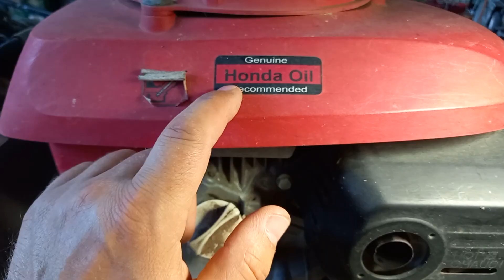Trazione ruote del rasaerba Honda Non Va, come ho Risolto e Riparato HRR21 IZY53 HRS536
Benvenuto amici del canale RickType, oggi vediamo come riparare la trazione di questo rasaerba Honda di importazione, modello Harmony II Self Propelled Lawn Mower, modello Americano.
La stessa procedura di riparazione si adatta bene anche per modelli simili Europei come IZY53, HRS536, HRG536.
Vediamo assieme tutti i passaggi ed i ricambi installati, inoltre Vi do anche qualche consiglio durante tutta la lavorazione della rasaerba Honda.
Buona visione a tutti, e se avete dubbi sono a disposizione, RickType.

Novità assoluto AMAZON: "Prime Prova prima, paga poi..." incredibile, da provare !

1)Prodotti Honda su Amazon in galleria
2)Candela NGK per Honda
3)Cinghia Z32 per questo modello 53cm di taglio
4)Filtri aria per GCV Honda
5)Olio per motore 10W30, 1 litro, per motori Honda
6)Honda - Kit Di Riparazione E Manutenzione, Per Motori Gc/Gcv 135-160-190
7)Guarnizioni carburatore GCV
8)Cinghia rasaerba HRD
9)Libro che consiglio : Manuale di meccanica per invasati di motori
10)Libro che consiglio per capire le basi : Fondamenti di Meccanica Classica
11)Lettura appassionante e utile in molti ambiti : Fisica. Meccanica e termodinamica
12)Ricambi Honda HRB476 su AMAZON
13)Avviatore manuale HRB425 HRB476 HRD536 HRG415 HRG465
14)Ricambi Honda per GCV160, carburatore, filtri, coperchi filtro
15)Strumenti pulizia rasaerba

RickType:
"Grazie a tutti voi che mi seguite!
Senza il vostro supporto e i vostri commenti, non sarei qui oggi a condividere la mia passione per i contenuti di alta qualità.
Seguitemi, perché insieme faremo grandi cose!
Siete il motore che mi spinge a creare sempre contenuti più interessanti e coinvolgenti".